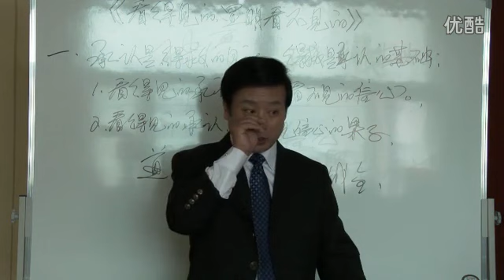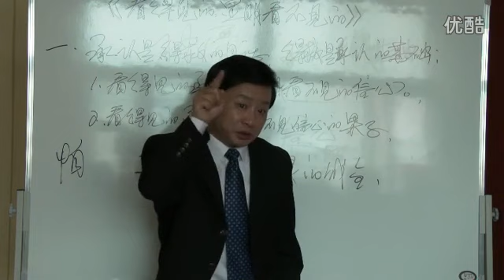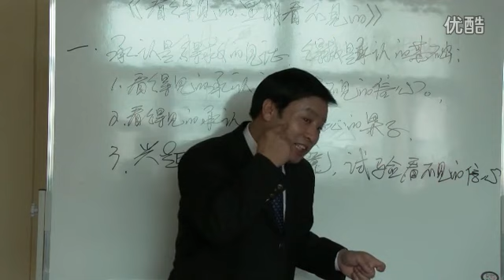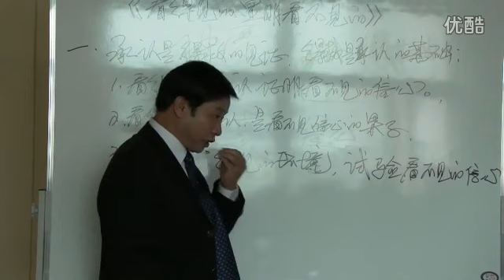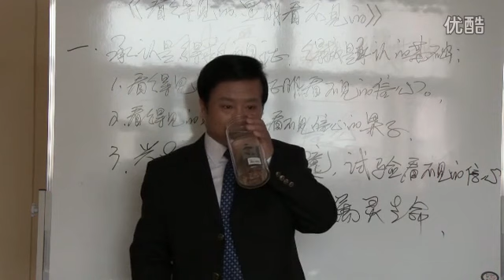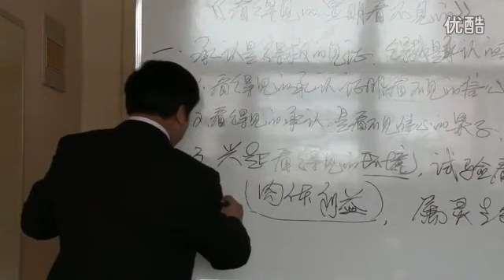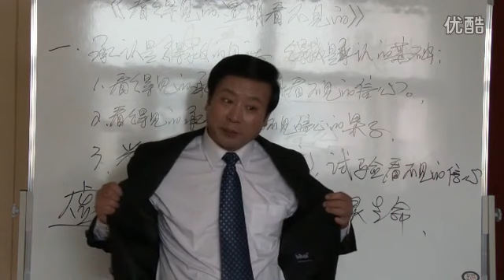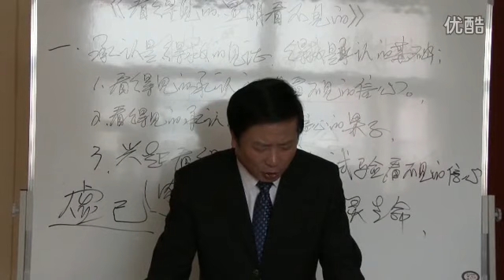《看得见的显明看不见的》第2讲 王月皓弟兄 内蒙古扎兰屯 2016年11月